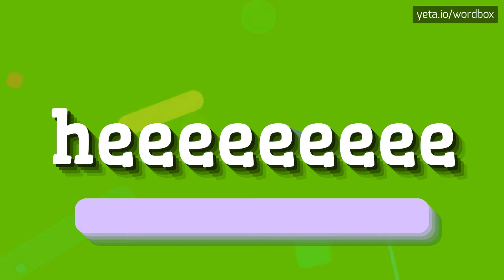HEEEEEEEEE - HOW TO PRONOUNCE IT!?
Watch how to say and pronounce "heeeeeeeee"!